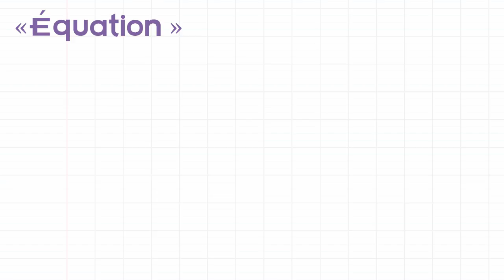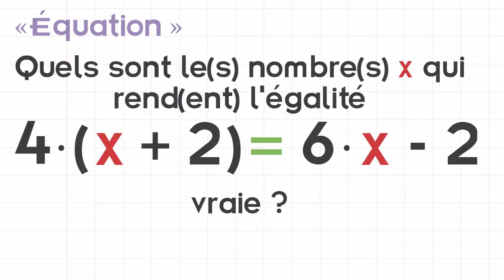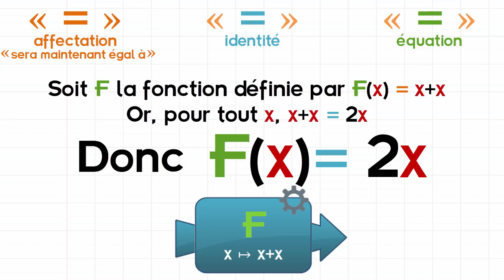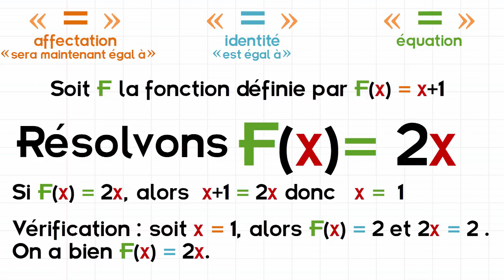Il n'y a pas de questions stupides #01 - Équations vs fonctions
Une petite vidéo sans prétention pour répondre à une question que l'on m'a posée sur Twitter.

Y aura-t-il d'autres vidéos dans cette série, je ne sais pas. En fait, ça ne dépend que de vous, si vous avez une bonne question mathématique à poser, et que vous voulez apparaitre dans une vidéo !

Un énorme merci à Viviane de la chaine Scilabus pour sa participation !

Script/commentaires/FAQ/sources : à venir